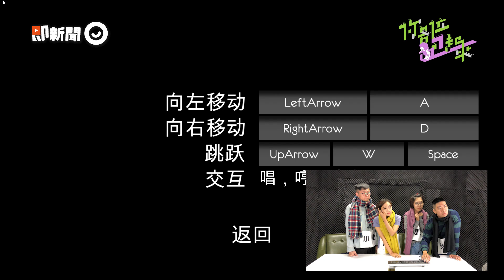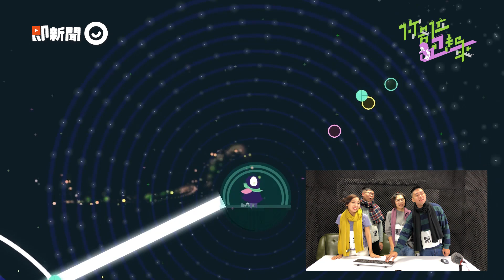ONE HAND CLAPPING 【你各位跑起來VOD】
One Hand Clapping是6月出新出的一款小品遊戲
玩家可以利用音量大小和音高控制周遭環境
建議大家找同性別的人來玩
遊戲才會進行的比較順利
《跑起來》這次男女混聲
就戰得非常激烈啊～

One Hand Clapping is an incredibly unique 2D puzzle platformer that invites you to sing into a microphone to solve musical puzzles. Discover your voice as you explore a beautiful, musical landscape and change the world around you.